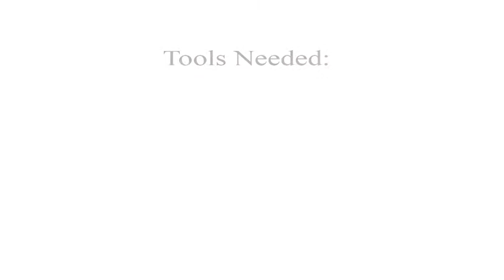3M Controltac Installation Instructions for a National 181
How to Install 3M Controltac on a National 181 Snack Machine.
SHOW MORE